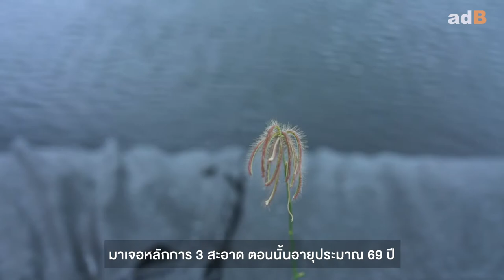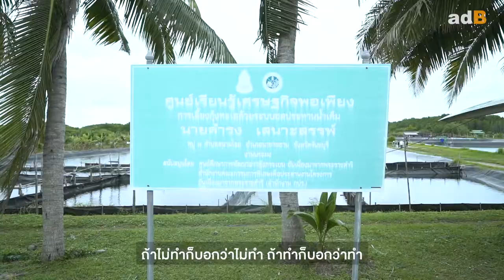‘ลุงดำ’ พลิกชีวิตจากติดลบสู่สมดุล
“3 สะอาดคือ ลูกกุ้งสะอาด น้ำสะอาด บ่อสะอาด ทำยังไงให้ 3 อย่างนี้สะอาด บ้านของกุ้งคือบ่อ จะทำยังไงให้มันสะอาด เหมือนเรากินข้าว ไม่กวาดไม่ล้าง ส้วมไม่ล้างมันก็สกปรก”

‘ลุงดำ’ - ดำรง เสนาะสรรพ์ อดีตประธานกรรมการดำเนินการ สหกรณ์ประมงคุ้งกระเบน จำกัด ผู้พลิกชีวิตจากเป็นหนี้จากการทำฟาร์มกุ้งเกือบ 2 ล้านบาท ด้วยการเปลี่ยนตัวเอง เปิดรับการเรียนรู้สิ่งใหม่ๆ แม้จะอยู่ในวัย 69 ปี ลองไปฟังเส้นทางชีวิตที่ผ่านจากจุดต่ำสุด มาถึงจุดสมดุลที่ค้นพบความสุขในการทำเกษตรของเขา